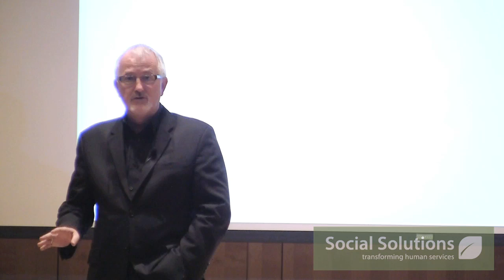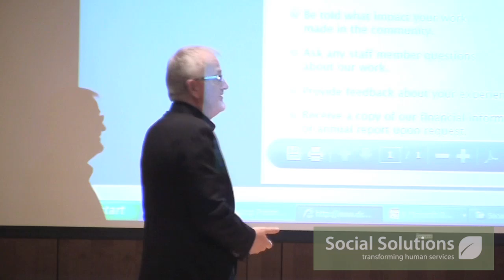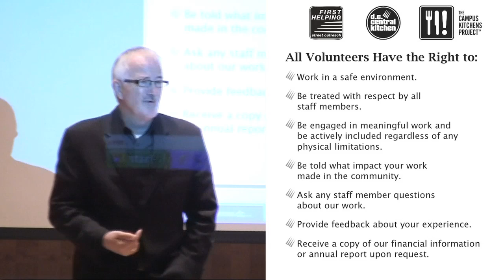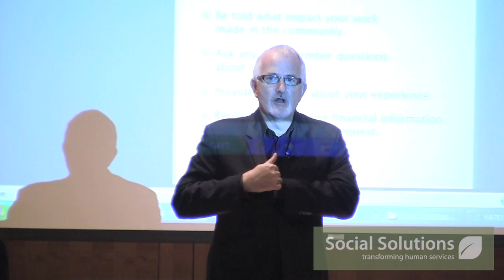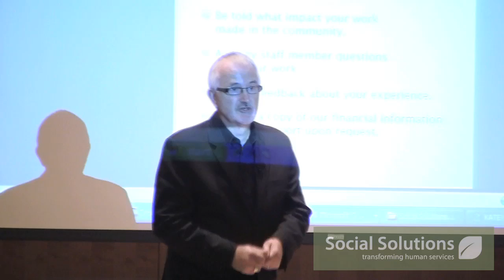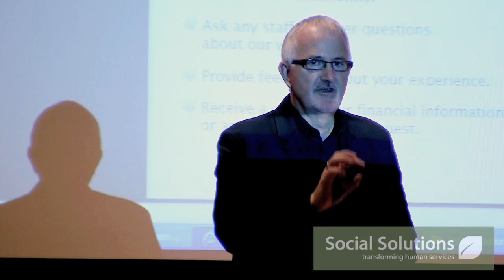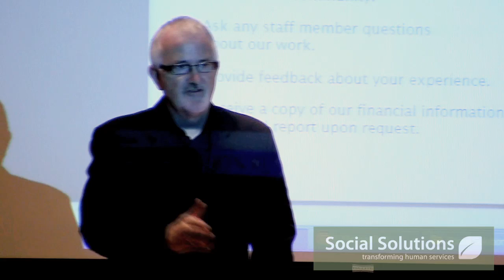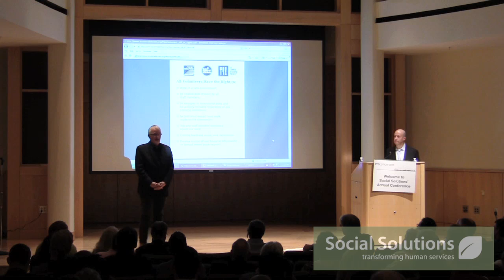1 Robert Egger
ETOlutions 2011 Social Solutions Annual Conference
recording of live webcast, Sept. 26, Baltimore, MD

Presenter: Robert Egger
Founder & Exec. Dir.
DC Central Kitchen
& V3 Campaign